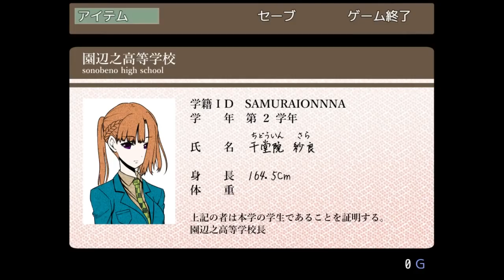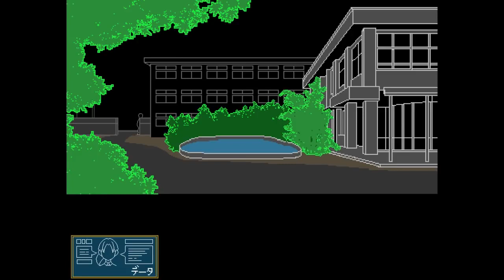多数決で選ばれた者が、死ぬ。『キミガシネ -多数決デスゲーム-』#1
死のゲーム。
※この動画は再投稿です。

ナンキダイさんが制作したフリーゲーム『キミガシネ -多数決デスゲーム-』を実況プレイ！

多数決で選ばれた者が死ぬ。
集められた１１人の人間が自分の生存をかけて舌戦を繰り広げる　トークアクション・レトロホラーゲーム。